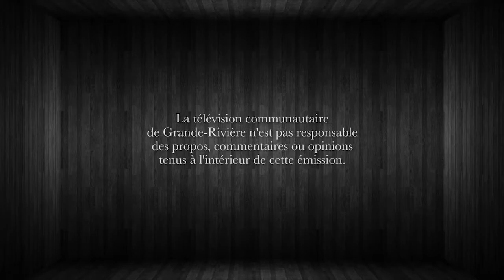Ville de Percé du 29 janvier 2018, budget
Séance extraordinaire du conseil municipal de la Ville de Percé pour l'adoption du budget 2018.